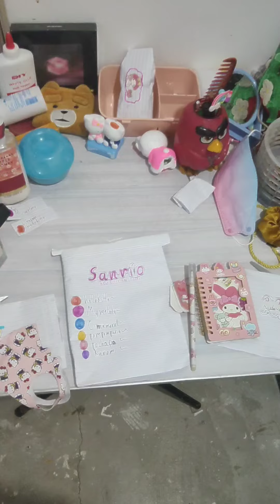asmr blindbag unboxing cute sanrio supercute!